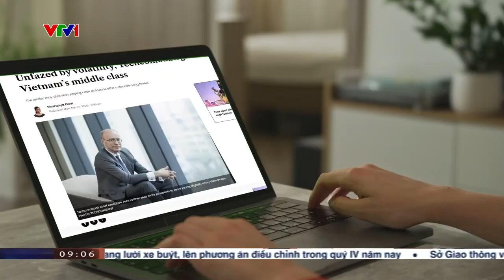Techcombank tập trung đẩy mạnh ngân hàng bán lẻ cho phân khúc trung lưu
Vượt qua những khó khăn chung của nền kinh tế, Ngân hàng Techcombank lạc quan với hoạt động kinh doanh đang được triển khai theo đúng lộ trình đã định. Tổng Giám đốc Jens Lottner cho rằng thị trường đang có dấu hiệu phục hồi, và Techcombank sẵn sàng nắm bắt các cơ hội dài hạn từ tầng lớp trung lưu đang tăng nhanh tại quốc gia này.
Chapo 2: Trao đổi cùng tạp chí kinh tế uy tín Business Times, Tổng Giám đốc Techcombank Jens Lottner cho rằng thị trường đang có dấu hiệu phục hồi, và Techcombankđang tự tin nắm bắt các cơ hội dài hạn. “Có lẽ hướng đi của chúng tôi hơi khác so với kỳ vọng thông thường…Chúng tôi tập trung vào các lĩnh vực gắn liền với hoặc được thúc đẩy bởi tăng trưởng tiêu dùng nội địa”
Các biến động kinh tế thế giới đang gây nên những áp lực đáng kể lên nền kinh tế định hướng xuất khẩu của Việt Nam. Tổng sản phẩm quốc nội (GDP) năm nay dự kiến đạt 5%, thấp hơn mục tiêu 6.5% của chính phủ.
Tuy nhiên, ông Lottner nhận định tình hình đang dần được cải thiện.
“Tin tưởng vào triển vọng tươi sáng hơn trong năm 2024, Techcombank sẽ tập trung đón đầu các xu thế dài hạn có lợi trên thị trường.